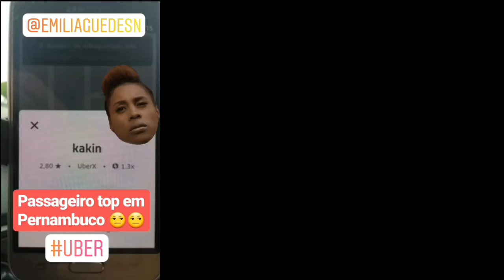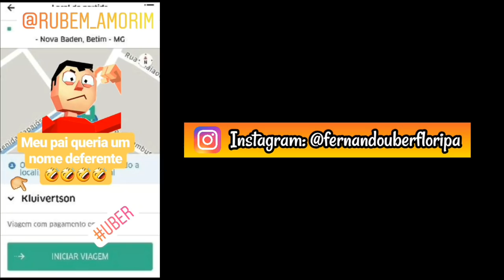Passageiro AGRIDE Motorista sem Motivo! Uber 99 Pop Cabify